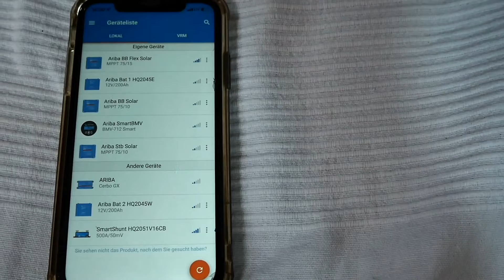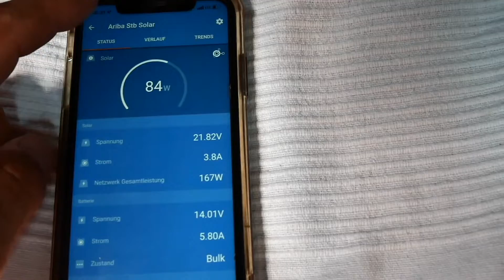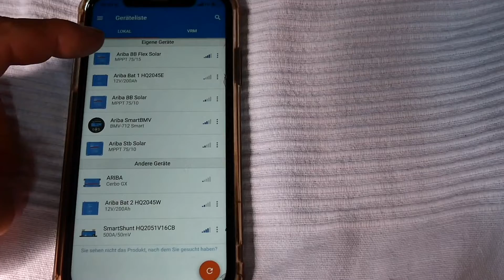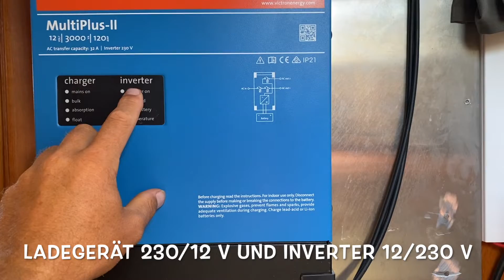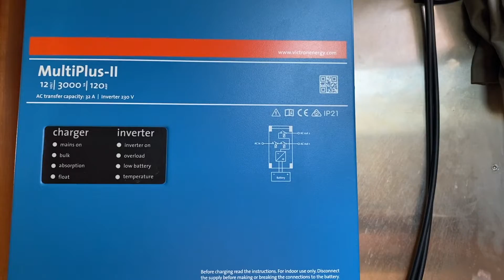Energiemanagement - das (fast) perfekte Set Up | HAFENKINO.blog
Energiemanagement ist auf Langfahrt ein zentrales Thema. Es geht darum autark zu sein. Wir wollten schnell, günstig und flexibel ausrüsten. Und wir wollten unsere Grundlast regenerativ abdecken. Wir wollten schnell los!

Wir haben eine Low Budget Lösung realisiert, die auf einen Heckträger und auf einen Windgenerator für den Start verzichtet. Die Grundinstallation ist solide, sicher und für mehr ausgelegt. Eine Nachrüstung ist unterwegs gut möglich.

Hier ist unsere Low Budget Lösung!

00:00 - 00:39 Was in dieser Folge passiert
00:40 - 01:01 Unser Ansatz
01:12 - 01:35 Energiebilanz
01:36 - 02:29 Batterien
02:30 - 03:02 Fliegende Solarpanele
03:03 - 04:50 Starre Solarpanele - Grundlast autark!
04:51 - 06:31 Details Solarladeregler über Victron App
06:32 - 07:00 Spitzenlast Wassermacher 230V
07:01 - 09:06 Generator Honda EU2.2i 230 V für Spitzenlast
09:07 - 09:30 Wasser Machen und Laden
09:31 - 10:07 Victron Multiplus II 12/3000/120
10:08 - 10:33 Solarladeregler MPPT 75/15 BT
10:34 - 11:00 Backup Multiplus 12/1200/50
11:01 - 12:40 Fazit und Zusammenfassung
12:41 - 13:23 Outro

Aufgenommen mit:
Micro 1: *Røde ME-L (mit Windschutz!)

Vlogs die wir mögen:
Sailing Uma
See the little things
Anna und Malin
Segeljungs
Ran
Sailing Wildling